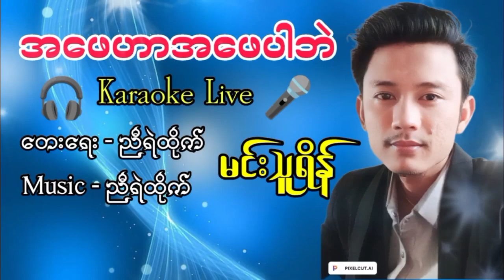အဖေဟာအဖေပါဘဲ၊ တေးရေး ညီရဲထိုက်၊ တေးဆို မင်းသူရိန်